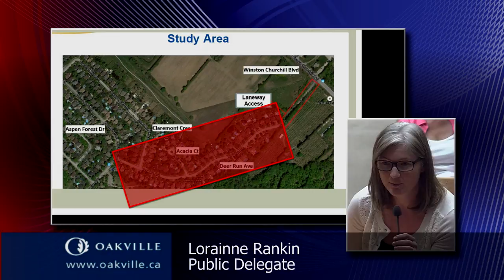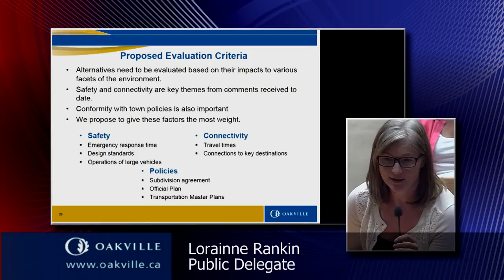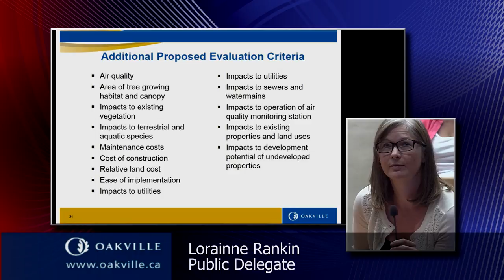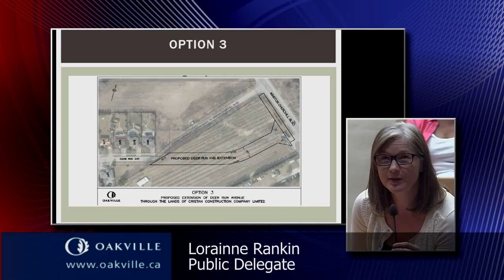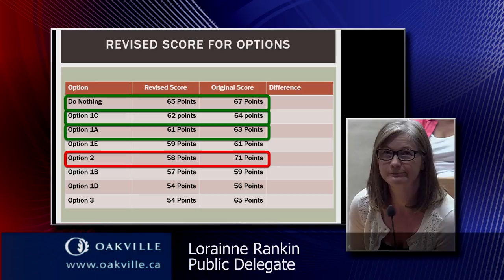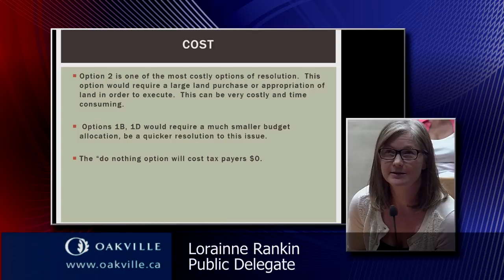Council Meeting of September 19, 2016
The Town of Oakville regularly conducts council meetings. Oakville's Town Council is the legislated governing body for the municipality of Oakville. Elected councillors are responsible for:

- Setting policy direction for the town
- Authorizing revenues/expenditures to provide Oakville residents with municipal services that meet the needs and expectations of the community
- Overseeing the business of the Town of Oakville Corporation
- Reviewing land use and development issues